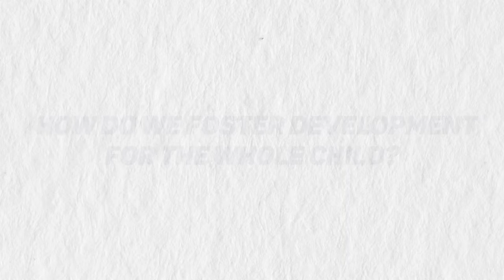How do we foster development for the whole child? Cedar Hill Prep School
How do we foster development for the whole child? One of our 4th Grade teachers explains the methods for teaching in full at CHP. Learn more now!